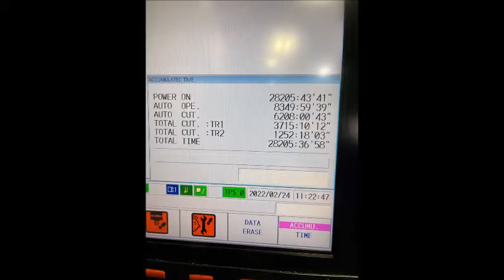Mazak Integrex i200ST 2011